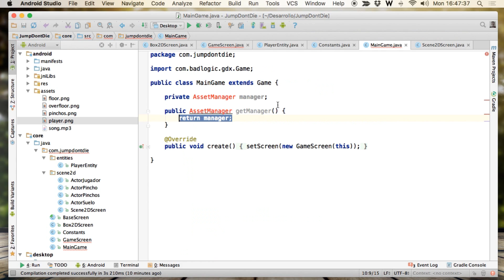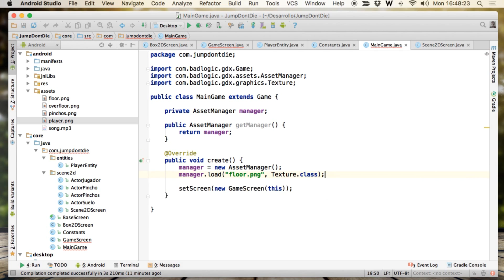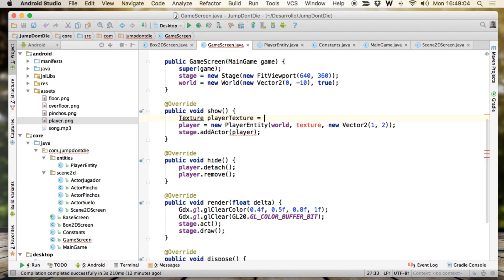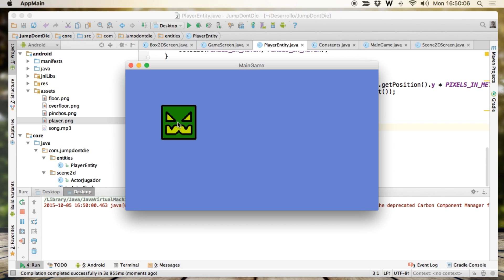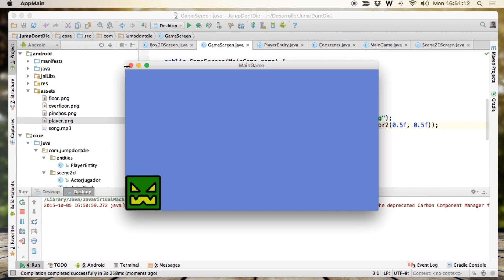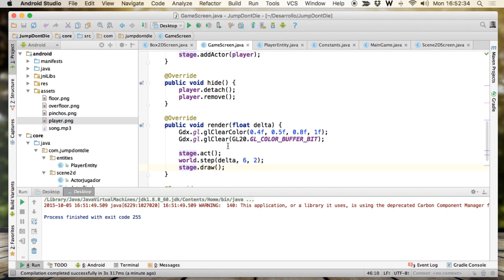LIBGDX para Android - Tutorial 33 - Box2D y Scene2D [Parte 3] - How to make games Android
En este episodio me centro en la construcción de un AssetManager, para que se puedan cargar las texturas y los recursos de una forma más centralizada. Luego lo usamos para visualizar nuestro juego una vez hemos agregado el actor del jugador.

▼ HOLA MUNDO!!

ISRC: USUAN1100173 - ©